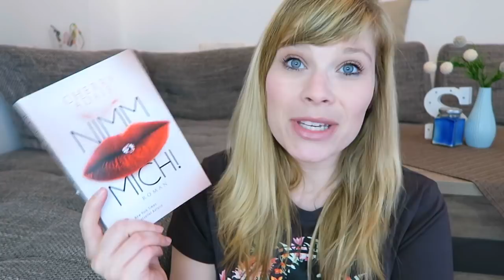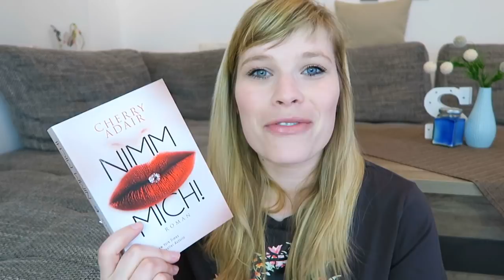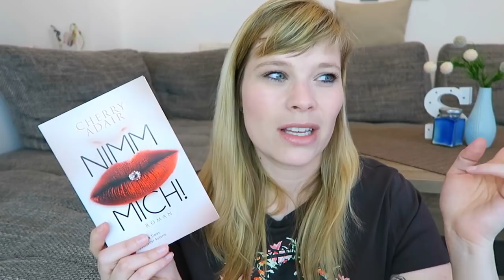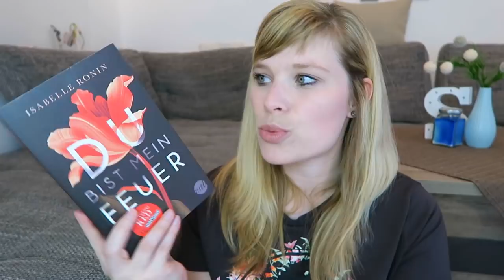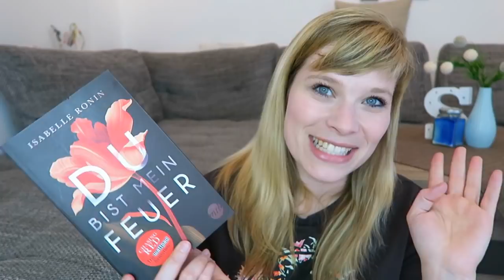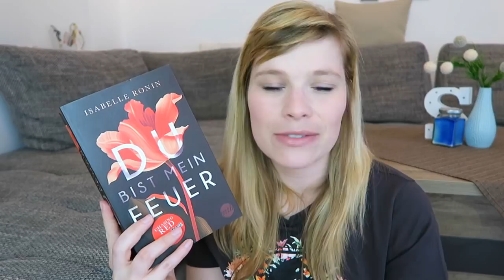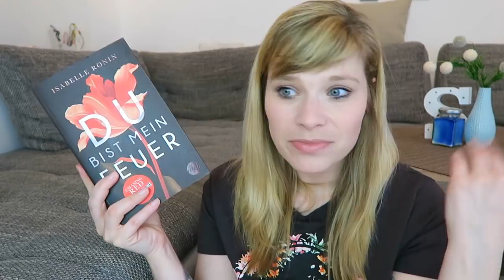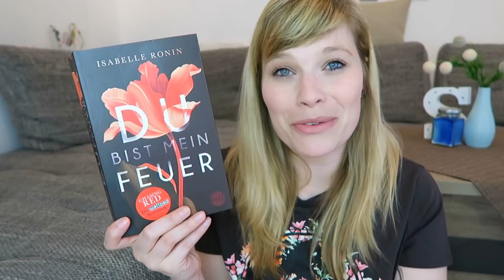Nimm mich // Du bist mein Feuer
Die Bücher:

Nimm mich - Cherry Adair

Du bist mein Feuer - Isabell Ronin

Ein Gratis Hörbuch von Audible: